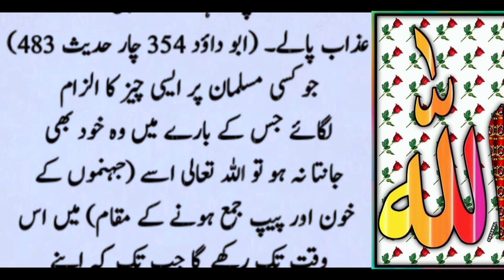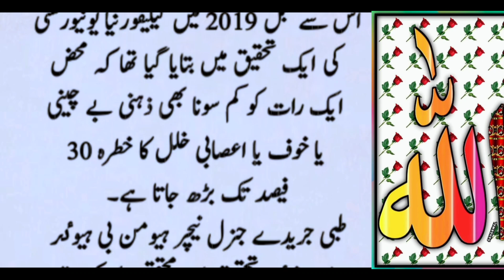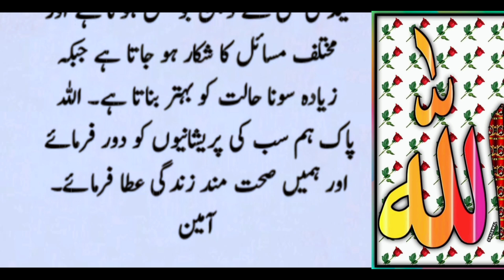Farman e Rasool saw || Who are the people who do not get sleep?luckynadeem@ilovemadina®√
Farman e Rasool saw || Who are the people who do not get sleep?luckynadeem@ilovemadina@Islamic teacher official ®
Ruhani Sukoon
Chugu vlogger from spain
GOVT.SCHOOLS.PAKISTAN
Al Quran Studio5
Muhammad Tahir Qadri - Topic
SilsilaQadiriya Shorts
SufitvMedia
Quranic wisdom HD TV
Beautiful experience
Hania voice
HUMstudio
40 Rabbana Dua
Beauty of Holy quran
Hafiz Production
Islam The Ultimate Peace - IT...
10.2K subscrib@imran voice
motivational quotes for
SUccess in life for girls
viral motivational quotes
SUcceSS rules of life
islamic sayings
urdu islamic video
dua for help
life change motivation
islamic
best motivational shayari in
urdu